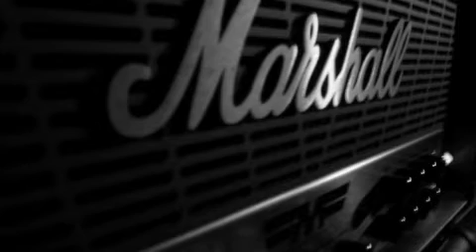Red Winter Kapital rehearsal 2008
quick mix of a rehearsal recording done by myself and Mr.Mchale in October 2008. The pictures are just some I threw together, unfortunatley this recording is before Rob joined.